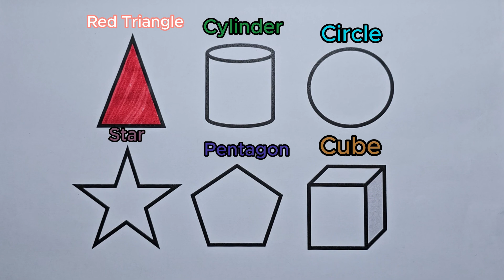Preschool Learning Videos Let's Learn Geometric Shapes in English | Tutorial Videos for Kids